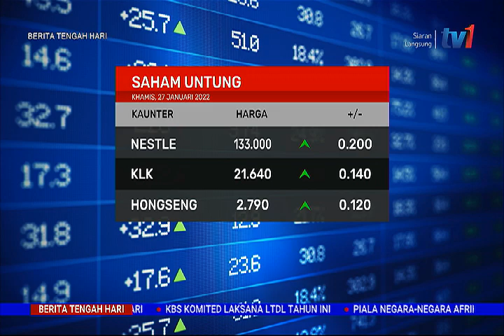27 JAN 2022 – BERITA TGH HARI – TUKARAN WANG ASING